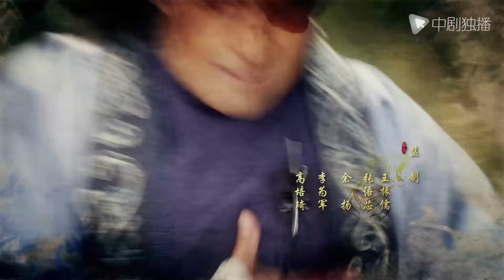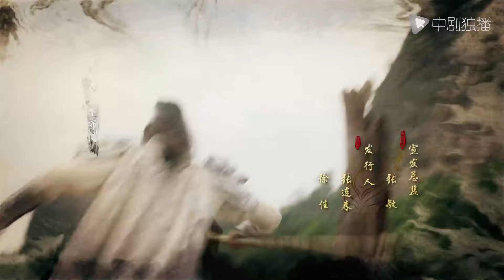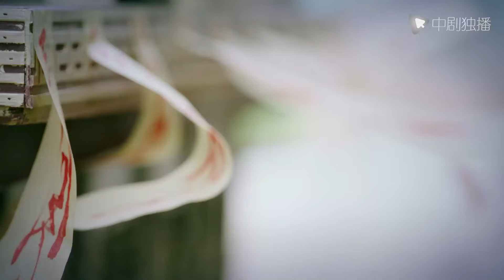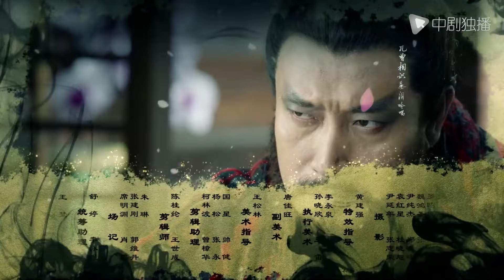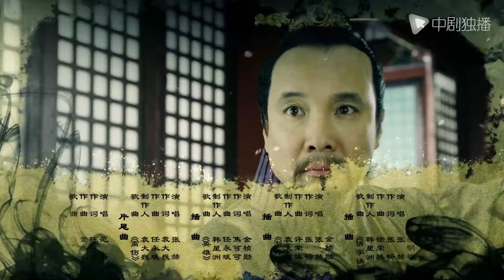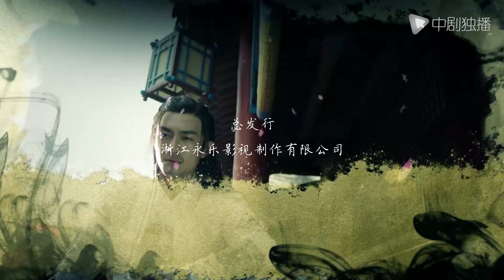武神赵子龙 第48集（林更新、林允儿、严屹宽、古力娜扎 领衔主演）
电视剧#武神赵子龙 正在热播
► 剧情介绍
赵子龙（林更新 饰）生逢乱世，自小深感民怨深重，立下大志，要成就一番宏图大业。他秉承一身正气，惩恶除强，又在机缘巧合之下练就了一套精妙枪法，披靡沙场，无往不利，这让他在赢得众多的仰慕与赞许的同时，也为他招来了诸多的嫉恨。夏侯轻衣（林允儿 饰）为东郡诸侯夏侯杰之女，投靠常山表舅袁涣时结识了赵云。他们二人彼此钦慕，却招来了心胸狭隘的袁涣长子袁怀和轻衣大哥夏侯恩的嫉恨与迫害。赵子龙在他怀才不遇的处境中积极求索，意外从母亲口中获知了赵家与夏侯家在上一辈结下的生死仇怨。在家族仇恨和儿女情长的历练中，赵子龙终于参透了恩怨，找到了赏识他的明主刘备。自此，他手执长枪，驰骋沙场，抒写出一段可歌可泣的英雄礼赞。